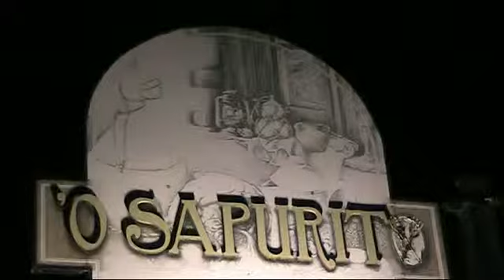RISTORANTE O' SAPURIT CENA SPETTACOLO VARCATURO NAPOLI QUARTA PARTE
Ristorante o' Sapurit - Via Ripuaria - Contrada Carrafiello,24